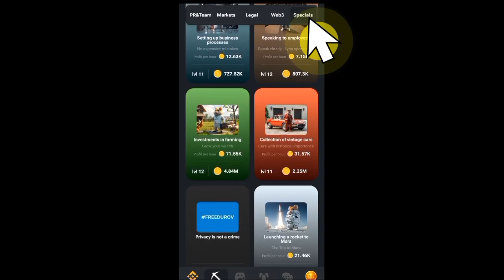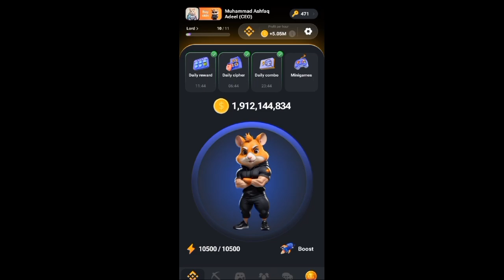14to15 September Hamster kombat Combo Cards || Today Hamster cards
14to15 September Hamster kombat Combo Cards || Today Hamster cards
This video Will help you to complete your hamster Daily combo card task.